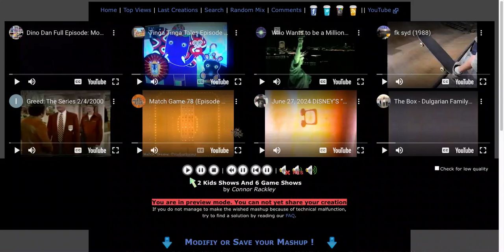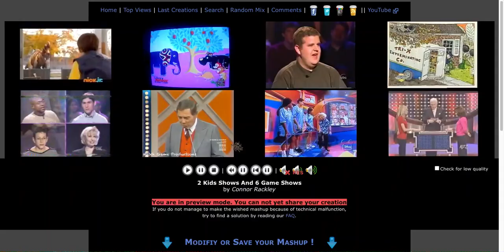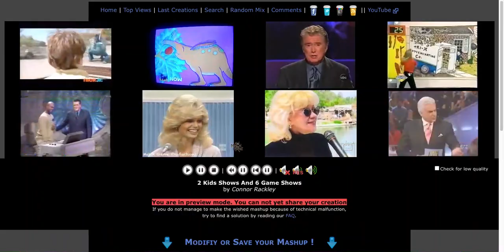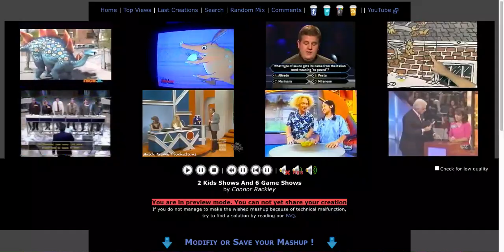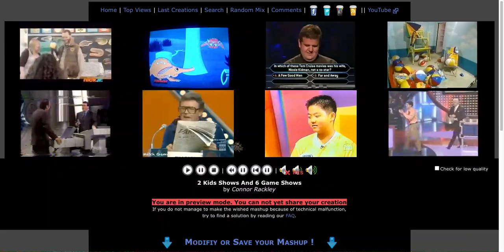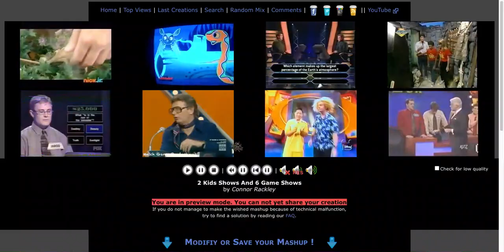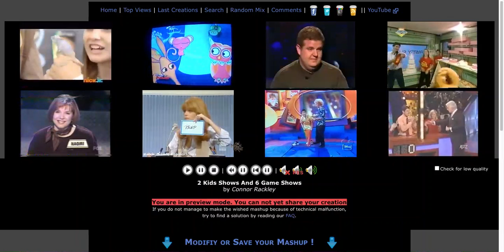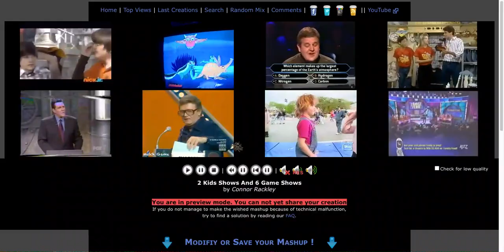2 Kids Shows And 6 Game Shows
It's Time To Work